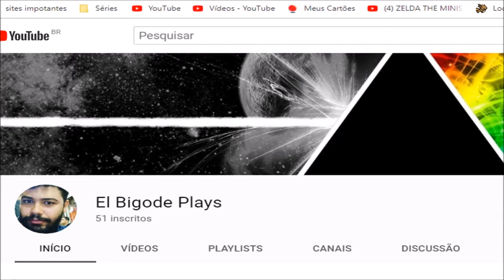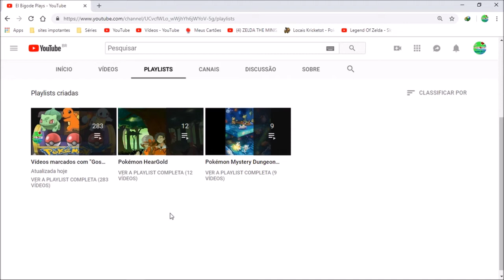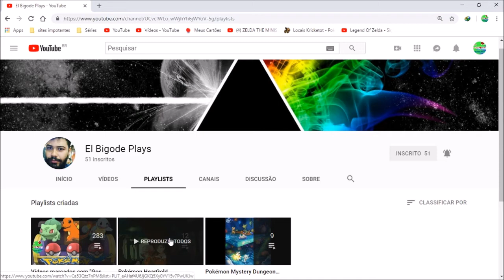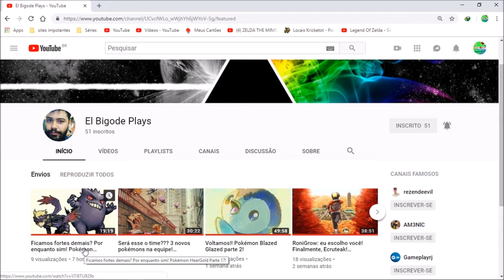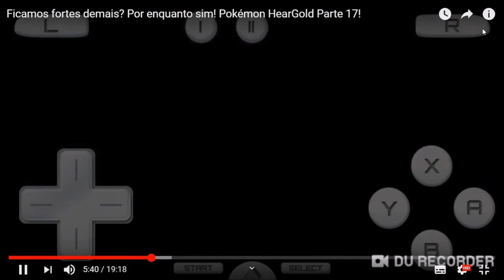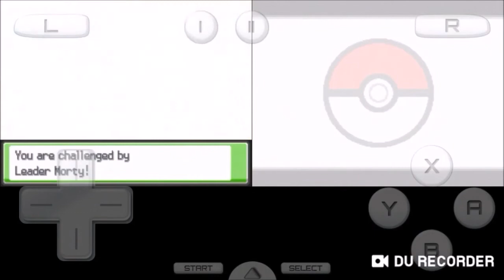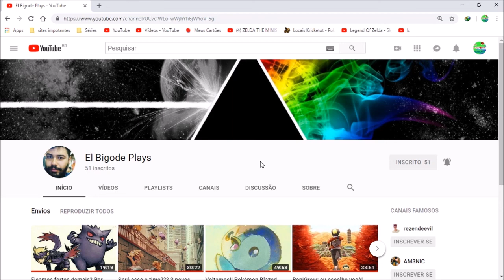EL BIGODE PLAYS - Vamos conhecer mais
Opa Galera Seja todos muito Bem Vindos!

                     *PARCEIROS*

                      (El Bigode Plays)